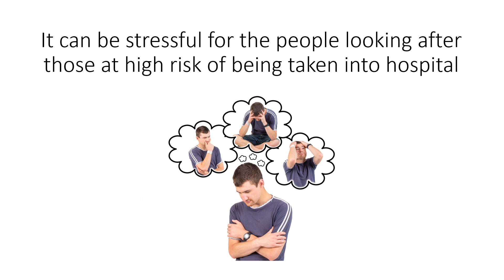Easy Read - Investigating the experiences of carers looking after those at risk of admission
This is an information-only feed for people with learning disabilities, autism and other neurodevelopmental disorders, their families and carers, provided by the Centre for Autism, Neurodevelopmental Disorders and Intellectual Disabilities (CANDDID) and  Cheshire & Wirral Partnership NHS Foundation Trust. If you need urgent help please contact NHS 111.